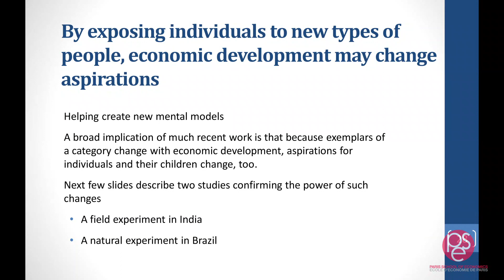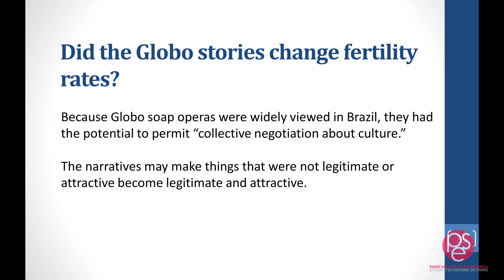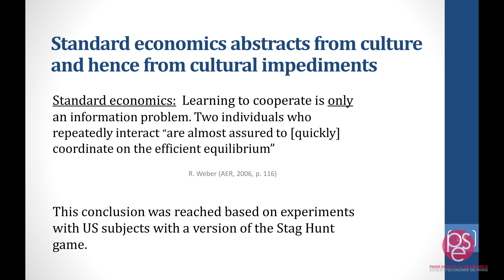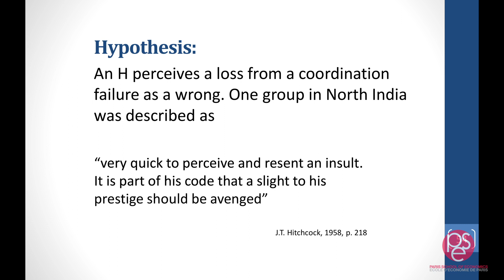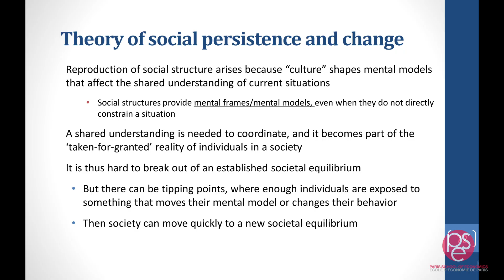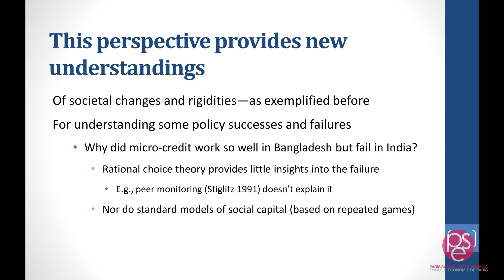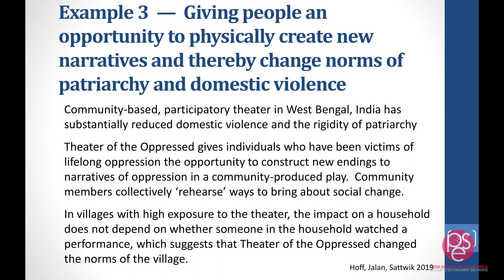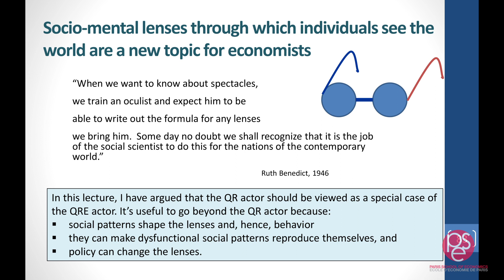Joseph E. Stiglitz - Social Determination of Behavior with applications for Development (2/3)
On September 27, 2019, Joseph E. Stiglitz (Columbia University) held a lecture organized by PSE entitled “Social Determination of Behavior with applications for Development”.